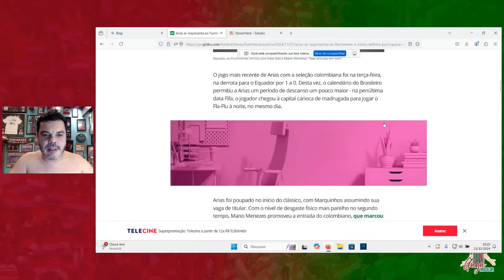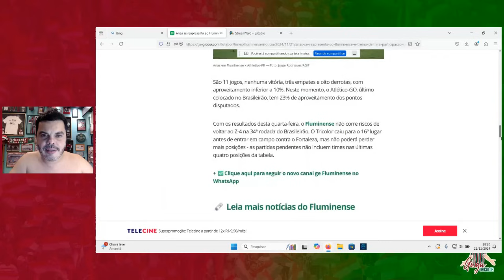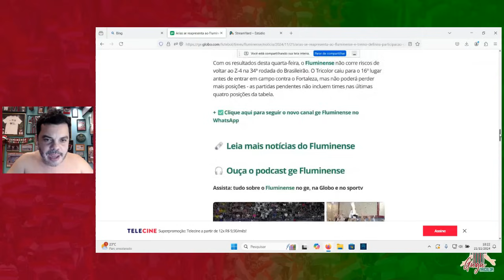ÁRIAS DE VOLTA!!! CONTAS DE GUGUUUUUUU!